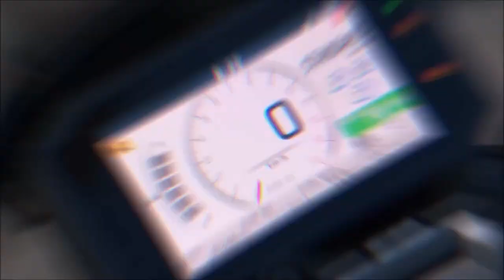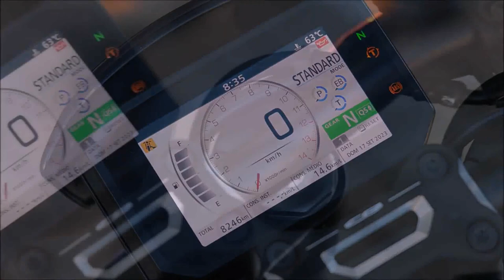Honda CB 1000 R e Black Edition 2024